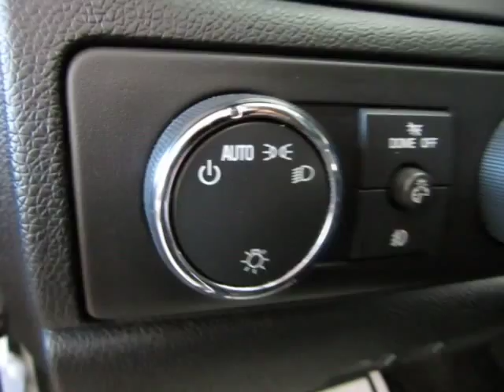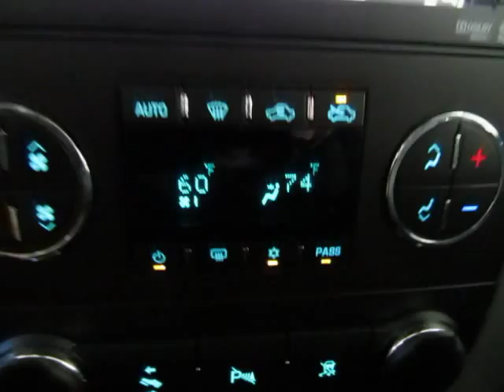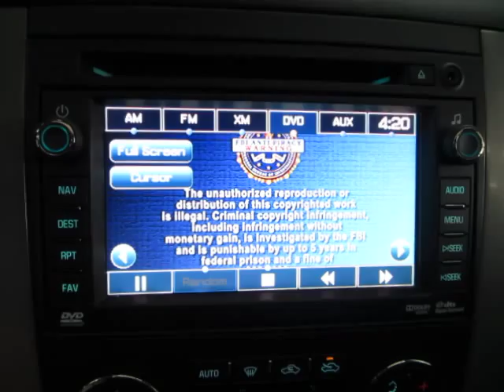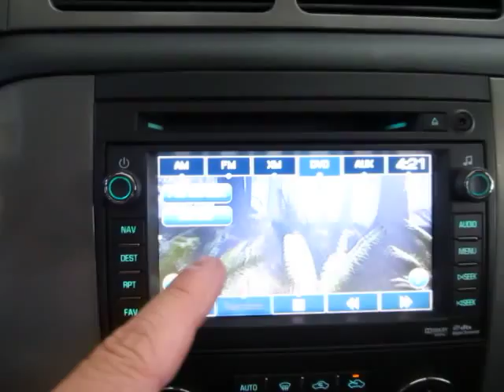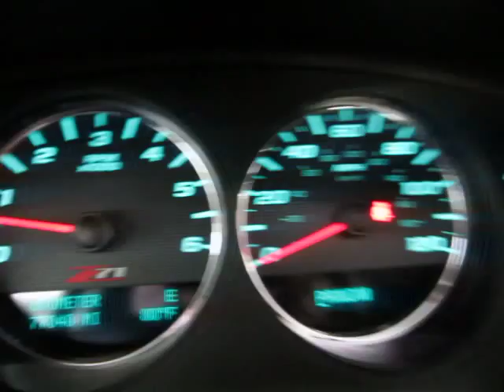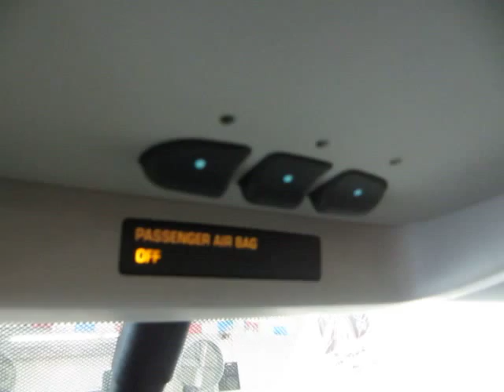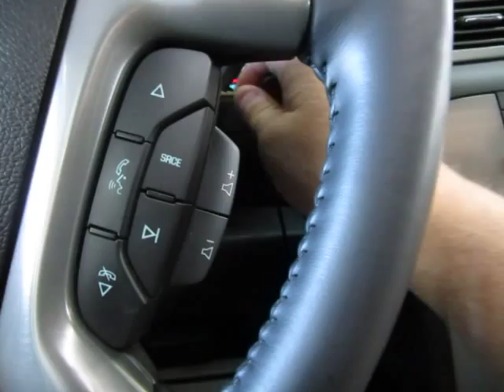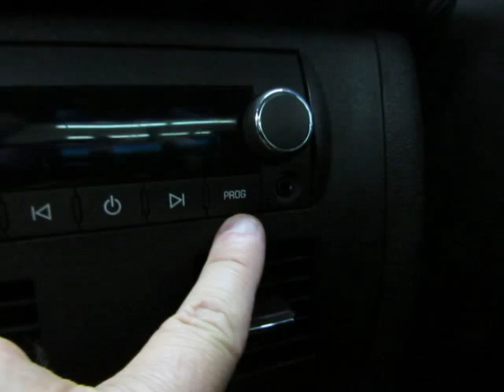2011 Chevrolet Avalanche Z71 4WD used cars SUVs trucks Miami Vehiclemax net silver 31933